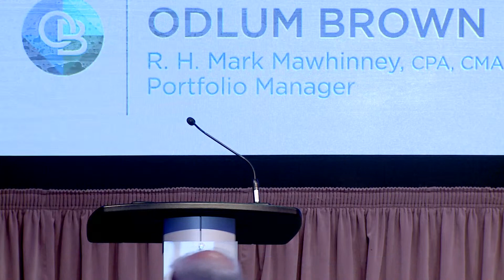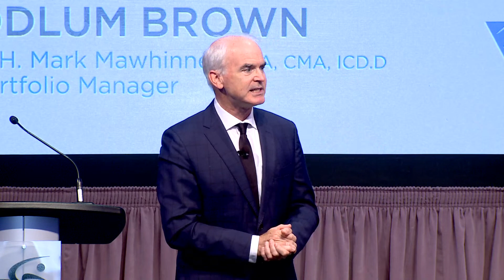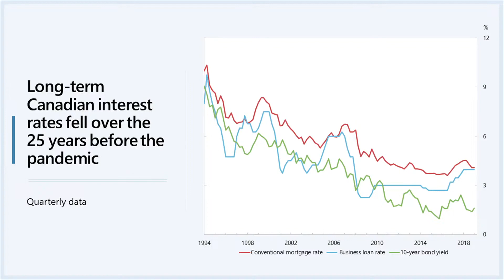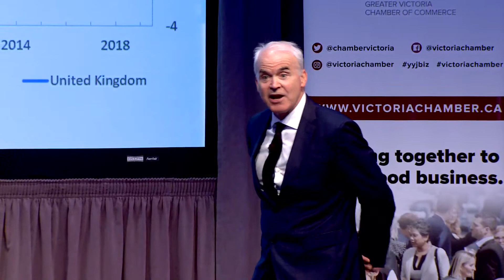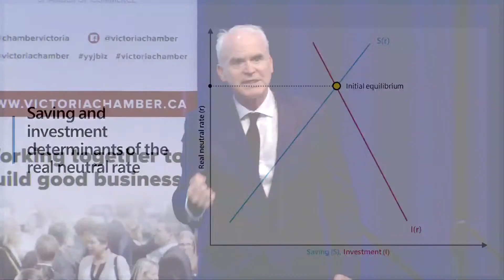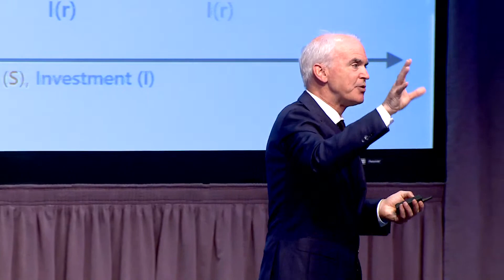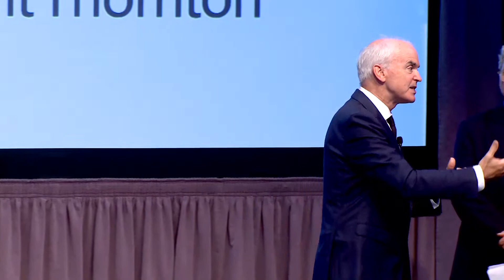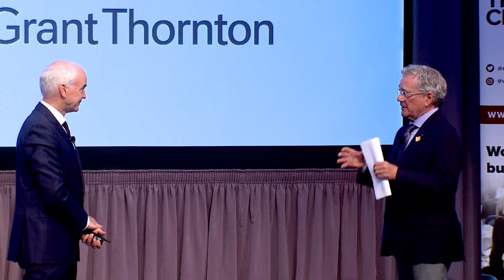Speech by Deputy Governor Paul Beaudry / Discours du sous-gouverneur Paul Beaudry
On June 8, 2023, Deputy Governor Paul Beaudry speaks before the Greater Victoria Chamber of Commerce.  / Le 8 juin 2023, le sous-gouverneur Paul Beaudry prononce un discours devant la Chambre de commerce du Grand Victoria.